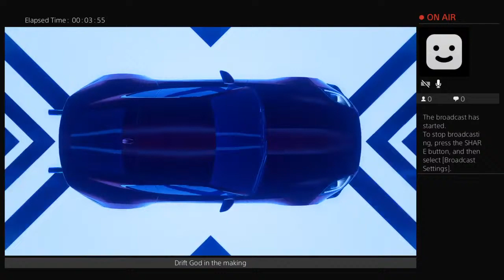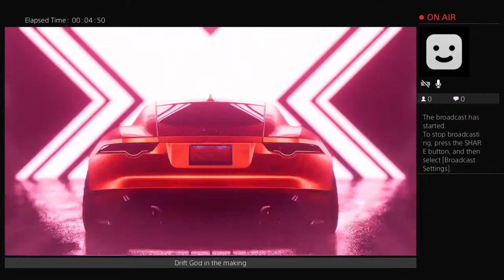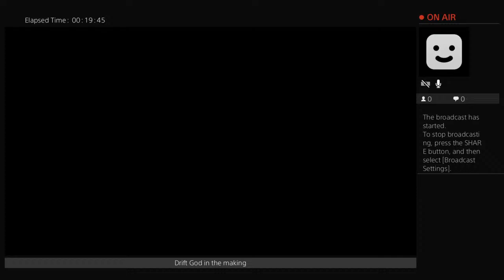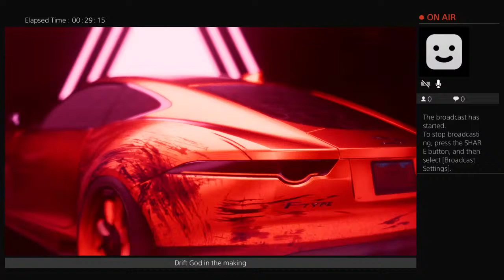FASTEST car in the game Ultimate Ferrari Need For Speed HEAT